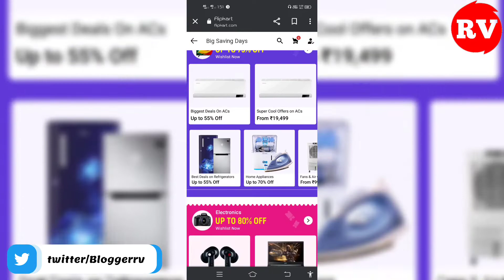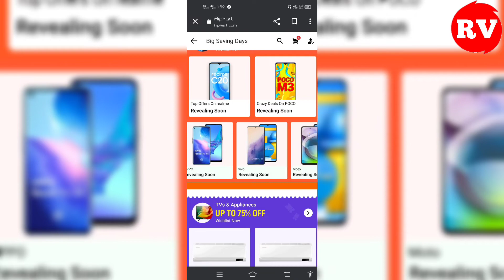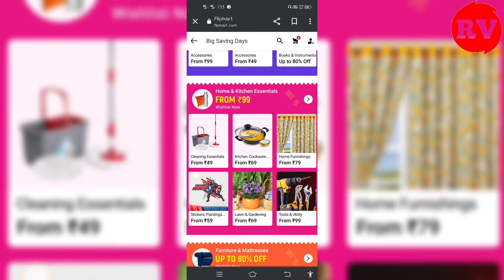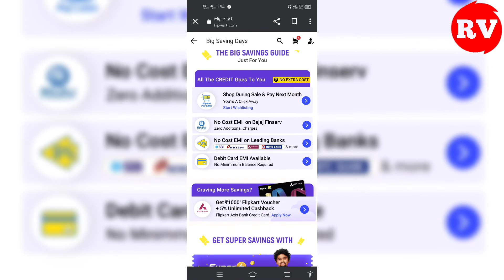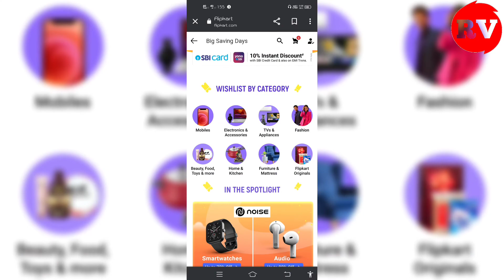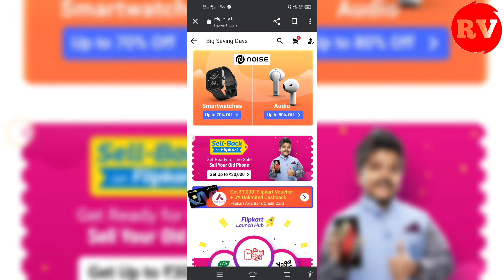flipkart big saving days 2022 may | flipkart upcoming sale 2022 may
Hello Dosto Aaj ke is video me apko flipkart upcoming sale big saving days sale ke bar men bataunga or uske discount bataunga  to video ko pura dekhna h or like krna na bhule.

RV MONITOR

TIMESTAMPS
0:00 Intro
0:20- open app
1:50 see discount
5:00 conclusion

Rv Monitor,
flipkart big saving days 2022 may
 flipkart upcoming sale 2022 may
flipkart may sale 2022

flipkart sale today offer mobile phones
flipkart sale mobile offers
flipkart sale june 2022
flipkart sale 2022 may
flipkart sale kab chalu hoga
flipkart sale 2022 dates
flipkart sale live
flipkart sale haul
flipkart se discount kaise milega
flipkart se discount kaise paye
flipkart se discount kaise len
flipkart se mobile discount kaise kare
flipkart se 50 discount kaise kare
flipkart se jyada discount kaise le
flipkart se bank discount kaise kare
flipkart par sbi card se discount kaise kare
flipkart par credit card se discount kaise kare
flipkart offer kab aayega
flipkart offer kaise check kare
flipkart offer kab aayega 2022
flipkart offer date
flipkart offer kaise use kare
flipkart offer day 2022
flipkart offer telegram link
flipkart offer time
flipkart offer kab aaega
flipkart offer 1 rupee
flipkart offer day

flipkart se order cancel kaise karen
flipkart se order kaise kiya jata hai
flipkart se order kaise kare cash on delivery
flipkart se order return kaise karen
flipkart se order return kaise kare cash on delivery
flipkart se order history kaise delete kare
flipkart se order jaldi kaise manga hai
flipkart se order cancel kaise kare refund
flipkart se order kaise dekhe
flipkart se order exchange kaise kare